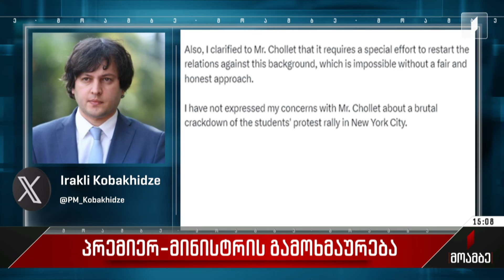პრემიერ-მინისტრის გამოხმაურება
„ვესაუბრე დერეკ შოლეს და გამოვხატე ჩემი გულწრფელი იმედგაცრუება 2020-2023 წლების ორი რევოლუციური მცდელობის გამო, რომელიც ამერიკის ყოფილი ელჩის მხარდაჭერით და გარედან დაფინანსებული „ენჯეოების“ მეშვეობით განხორციელდა, – ამის შესახებ საქართველოს პრემიერ-მინისტრი ირაკლი კობახიძე სოციალურ ქსელ X-ში წერს.

როგორც მთავრობის მეთაური აღნიშნავს, მაშინდელი მცდელობები წარმატებული რომ ყოფილიყო, დღეს საქართველოში მეორე ფრონტი იქნებოდა გახსნილი. „გარდა ამისა, ბატონ შოლეს განვუმარტე, რომ სახელმწიფო დეპარტამენტის წარმომადგენლების მიერ გავრცელებული ცრუ განცხადებები გამჭვირვალობის შესახებ კანონთან და აქციებთან დაკავშირებით გვახსენებს ამერიკის ყოფილი ელჩის 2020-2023 წლების მსგავს ცრუ განცხადებებს, რომლებიც მაშინაც უცხოური დაფინანსებით მოქმედი სუბიექტების მხრიდან ძალადობის წახალისებასა და რევოლუციური პროცესების მხარდაჭერას ემსახურებოდა. ასევე, ბატონ შოლეს განვუმარტე, რომ ამ ფონზე ურთიერთობების გადატვირთვა განსაკუთრებულ ძალისხმევას საჭიროებს, რაც სამართლიანი და კეთილსინდისიერი მიდგომის გარეშე შეუძლებელია. ბატონ შოლესთან არ გამომიხატავს შეშფოთება ნიუ იორკში სტუდენტების პროტესტის ბრუტალური დარბევის გამო“, – წერს ირაკლი კობახიძე.